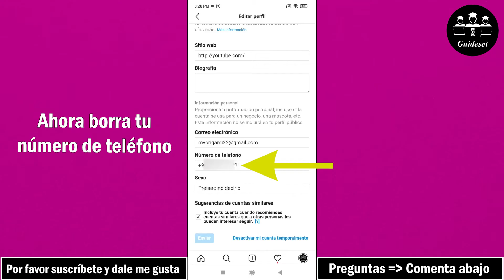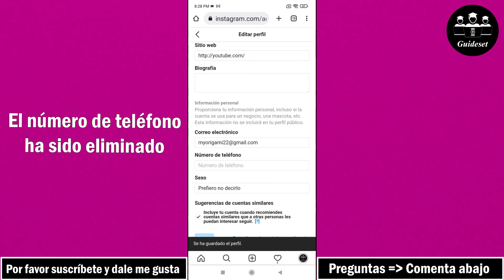Cómo Quitar El Número De Teléfono De La Cuenta De Instagram | Paso a paso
Cómo quitar el número de teléfono de la cuenta de Instagram
En este video, aprenderá cómo eliminar el número de teléfono de la cuenta de Instagram paso a paso. Eliminar el número de teléfono de la cuenta de Instagram es muy fácil y puede hacerlo fácilmente con este tutorial.